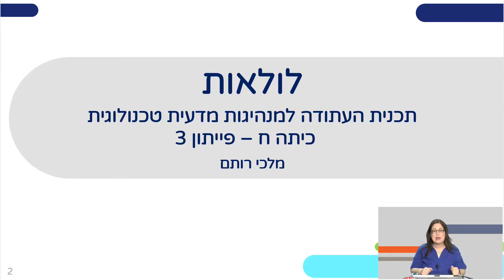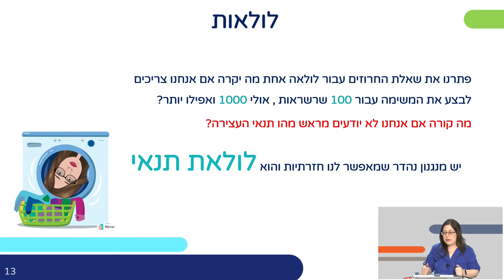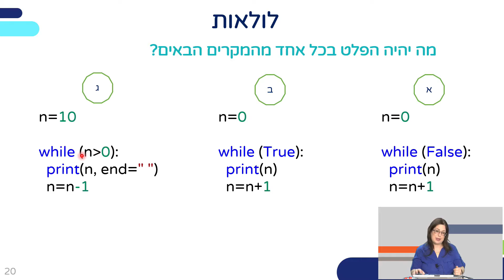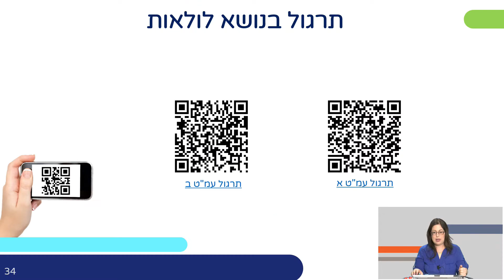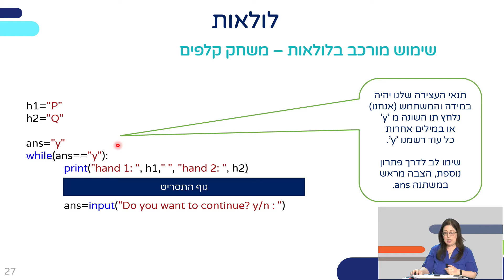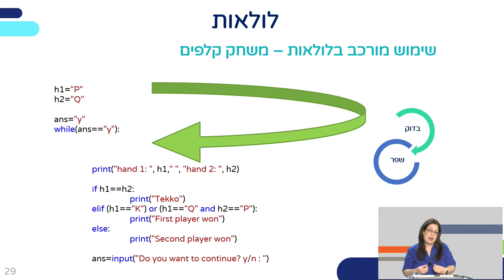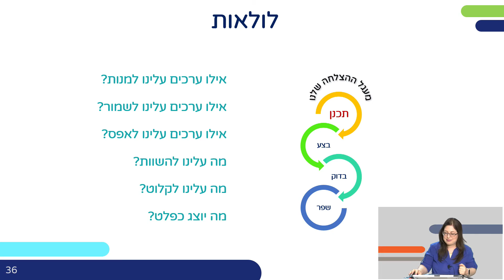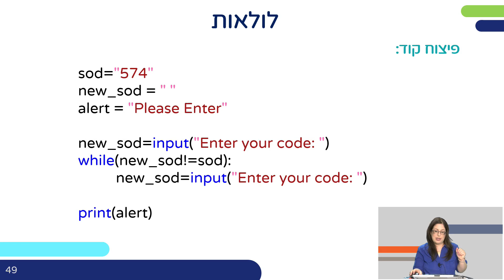לולאות - לולאת while | חשיבה מחשובית ורובוטיקה לכיתות ח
שם המורה: מלכי רותם
למידע נוסף במרחב הפדגוגי:

*קוד השידור: 0_9muz7oay*